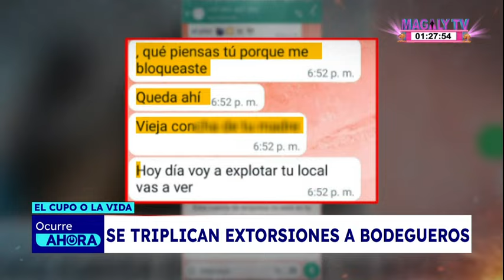Casos de extorsión a pequeños negocios se triplican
Emprendedores viven preocupados bajo las garras de los criminales.